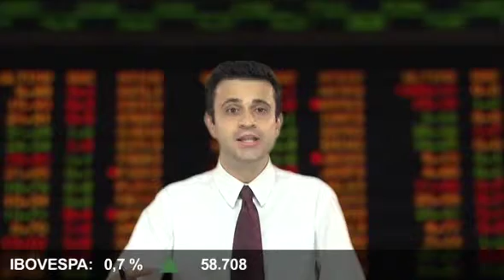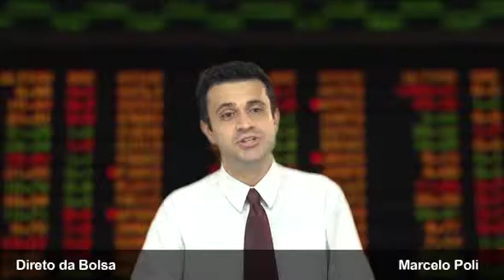Direto da Bolsa - 28 de Julho de 2011 - 2ª Edição